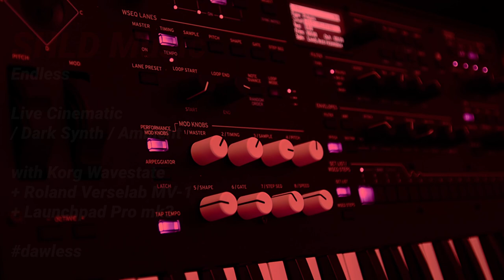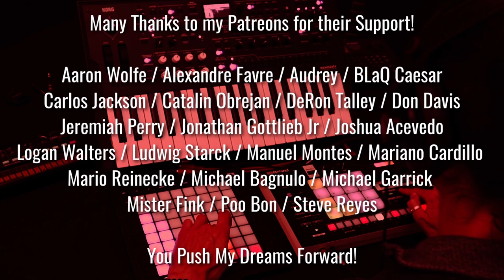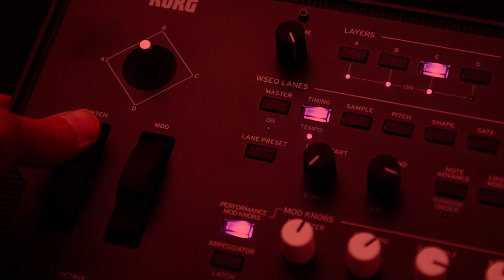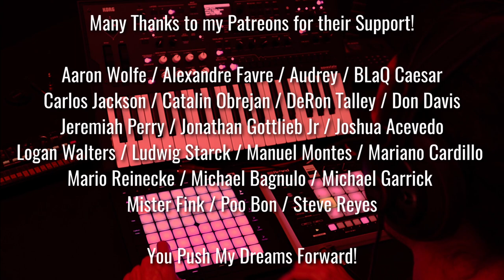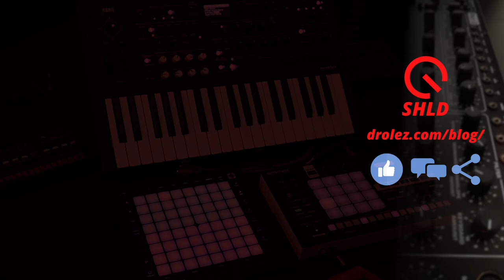Endless / Live Cinematic / Dark Synth / Ambient / with Korg Wavestate and Verselab MV-1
Hi Youtube!

This time I wanted to dive into Cinematic Dark Synth with the Korg WAVESTATE.

In this little live + tutorial, the center of my setup is still composed of the Launchpad Pro mk3 and the Roland MV-1. The Launchpad allows me to easily add sequences on the fly, and to send MIDI CC to the MV-1. The Verselab MV-1, plays most of the sounds, and the Korg Wavestate is connected to it via the Line-In Jack.

Here is how the different tracks are arranged on the MV-1:

* Track 1: Kick sample crafted on my PRO-1
* Track 2: 'Dark Violin' samples crafted with Ableton's Tension instrument
* Track 4: Drum kit with samples for background texture and Zen core sounds for the drums solo
* Track 5: Bass, builtin MV-1 sound
* Track 6: Dark and deep pads, sampled from my PRO-1
* Track 7: Arp, Pulsar Lead, builtin MV-1 sound
* External track: KORG Wavestate

The dark pads were made on the Behringer PRO-1 Analog synth, and since it's monophonic, they were sampled and sent to the MV1 to be able to play those lush and deep chords.

To control the MV1 with the Launchpad I have made a custom mode that you can download, as well as other modes more appropriate for the MC-707/101, on this page:

See you soon for DAWless and Hybrid jams demos and live tutorials!

★ Korg Wavestate on Amazon
★ Roland MV-1 on Amazon
★ Novation Launchpad Pro mk3
★ Behringer PRO-1

0:15 Let's start the dark PRO-1 pads
1:20 The Dark Violin samples
3:00 Random sequencing of the samples on the LPPro mk3
3:20 Drums solo
4:00 More tension
6:40 Korg Wavestate part
9:00 Outro